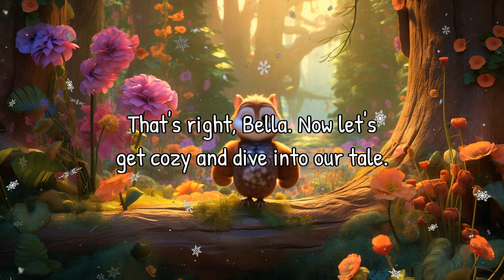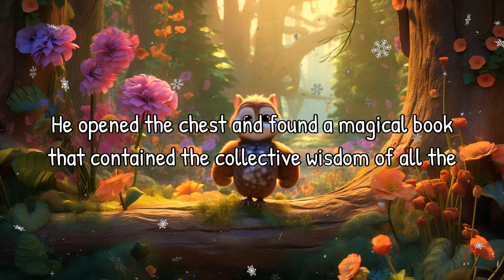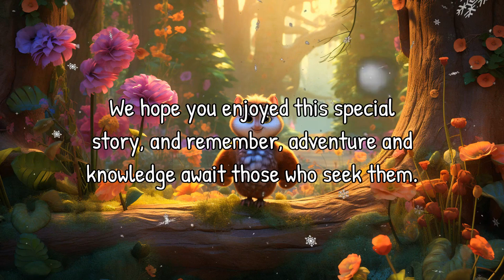Bella & Patch's Bedtime Story Adventure | Read Aloud Bedtime Story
Join Bella and Patch in an enchanting bedtime story adventure! Follow the wise old owl, Oliver, as he embarks on a journey through the enchanted forest. Along the way, he encounters a mischievous squirrel, Sammy, and a talking tree named Timothy. Will Oliver unlock the treasure and discover the true meaning of wisdom? Find out in this delightful read-aloud bedtime story for kids!